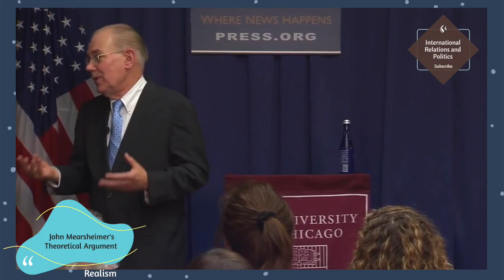John Mearsheimer's Theory and its Major Assumptions|Realism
Talk given on December 18th 2013.

What is the concept of realism?
realism, in philosophy, is the viewpoint that accords to things that are known or perceived an existence or nature which is independent of whether anyone is thinking about or perceiving them.
Significant characters in Realism.
Hans Joachim Morgenthau
He was a German-American jurist and political scientist. He was one of the major twentieth-century figures in the study of international relations. As a Classical realist, he believed that a pessimistic vision of human nature is reflected in politics and international relations. Hans Morgenthau in his book Politics Among Nations states that “politics is governed by objective laws that have their roots in human nature".
Niccolò di Bernardo dei Machiavelli
He was an Italian diplomat, author, philosopher, and historian who lived during the Renaissance. He is best known for his political treatise The Prince, written about 1513 but not published until 1532.

Realism as a Discipline
In the discipline of International Relations (IR), realism is a school of thought that emphasizes the competitive and conflictual side of international relations. Realism’s roots are often said to be found in some of humankind’s earliest historical writings, particularly Thucydides’ history of the Peloponnesian War, which raged between 431 and 404 BCE. Thucydides, writing over two thousand years ago, was not a ‘realist’ because IR theory did not exist in named form until the twentieth century. However, when looking back from a contemporary vantage point, theorists detected many similarities in the thought patterns and behaviors of the ancient world and the modern world. They then drew on his writings, and that of others, to lend weight to the idea that there was a timeless theory spanning all recorded human history. That theory was named ‘realism’.

What are the 4 types of realism?
Contents
1 Classical realism.
2 Liberal realism or the English school or rationalism.
3 Neorealism or structural realism.
4 Neoclassical realism.
5 Realist constructivism.

Realism is one of the dominant schools of thought in international relations theory, theoretically formalizing the Realpolitik statesmanship of early modern Europe.

The key point in understanding realism is that it is a theory that argues that unsavory actions like war are necessary tools of statecraft in an imperfect world and leaders must use them when it is in the national interest. This is wholly rational in a world where the survival of the state is pre-eminent. After all, if one’s state ceases to exist due to an attack or internal collapse, then all other political objectives cease to have much practical relevance. That being said, a leader must be extremely cautious when deciding where and when to use military power. It is worth noting that the US invasion of Iraq in 2003, undertaken as part of the Global War on Terror, was opposed by most leading realists as a misuse of power that would not serve US national interests. This was due to the possibility that the disproportionate use of US military force would cause blowback and resentment in the region. Indeed, in this case, realism yielded strong results as a tool of analysis, as the rise of the Islamic State group in the years after the Iraq invasion demonstrated.

Realism as a theory claims to explain the reality of international politics. It emphasizes the constraints on politics that result from humankind’s egoistic nature and the absence of a central authority above the state. For realists, the highest goal is the survival of the state, which explains why states’ actions are judged according to the ethics of responsibility rather than by moral principles. The dominance of realism has generated a significant strand of literature criticizing its main tenets. However, despite the value of the criticisms, which will be explored in the rest of this book, realism continues to provide valuable insights and remains an important analytical tool for every student of International Relations.